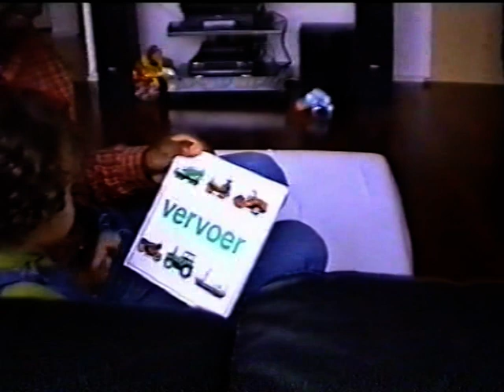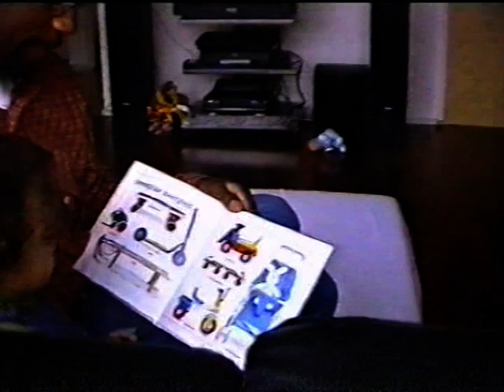1998 gevarieerd o.a oma in Holland